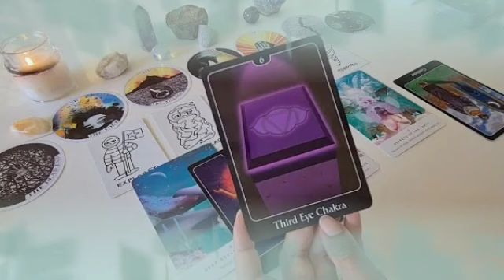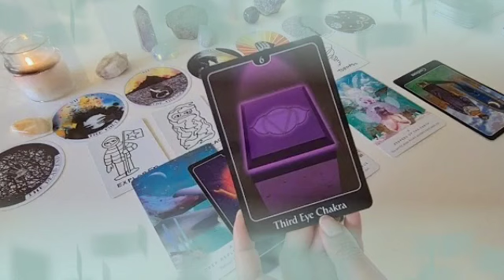توقعات برج الدلو ♒ مبروك عليك قلبك💝هيطير من الفرح مع هذا الامير الوسيم👰